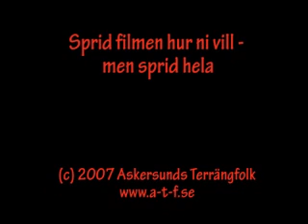Nissan Patrol vs Land Rover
A Land Rover gets stuck and after a while the Patrol driver gets bored and goes around the Land Rover.
The Land Rover think it must be a easier whay and tryes it to !!!